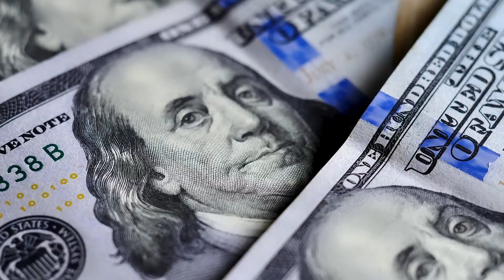赚钱2021免费快速增加客源和收入的5个小习惯，商学院学不到成功的专业人士的经验让你快速赚钱，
专业知识不是最重要的，最重要的是专业素养，这5小的习惯能快速给你带来的不停的客源和收入。

给你免费的礼物：《美国中小学留学市场分析和做美国中小学留学顾问9大好处和6个常见错误》：

分享我从零开始从兼职开始创业的实践经验，让你增加客源和赚钱的方法，祝你快速成功，增加收入。

我也培训愿意兼职开始美国中小学留学顾问和其他想从零开始创业的小伙伴。

生活压力大、想有多点无风险无投资的兼职收入？在家全职宝妈想创造价值又能兼顾家庭？如果你在美国上过学、工作或是生活过，那么做美国留学顾问，是一个非常容易入门又灵活的赚钱的方法。你在全美任何地方都可以做。我们总结了过去从2011年开始做中小学留学顾问的很多实践经验，索取免费的：《美国中小学留学市场分析和做美国中小学留学顾问9大好处和6个常见错误》 很快有更多收入，甚至成立自己的团队或公司。我们不怕竞争，我们需要更多人加入进来合作双赢。

有任何相关的话题讨论，或者给我的意见，请随时在留言区给我留言🤩🤩🤩只要你想了解我都会为你准备，满足大家的想在从零创业成功的心😀。分享我从零开始从兼职开始创业的实践经验，让你增加客源和赚钱的方法，祝你快速成功，增加收入。

生活压力大、想有多点无风险无投资的兼职收入？在家全职宝妈想创造价值又能兼顾家庭？如果你在美国上过学、工作或是生活过，那么做美国留学顾问，是一个非常容易入门又灵活的赚钱的方法。你在全美任何地方都可以做。我们总结了过去从2011年开始做中小学留学顾问的很多实践经验，请到 很快有更多收入，甚至成立自己的团队或公司。我们不怕竞争，我们需要更多人加入进来合作双赢。

有任何相关的话题讨论，或者给我的意见，请随时在留言区给我留言🤩🤩🤩只要你想了解我都会为你准备，满足大家的想在从零创业成功的心😀。